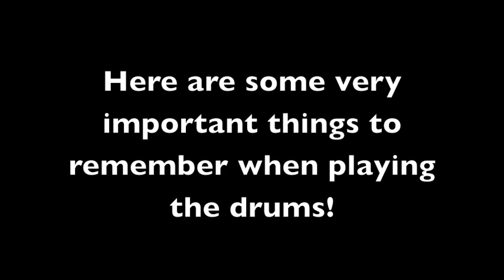How to Hold a Snare Drum Stick Grip Intro.m4v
How to hold a snare drum stick.